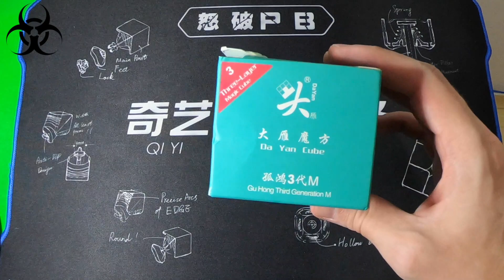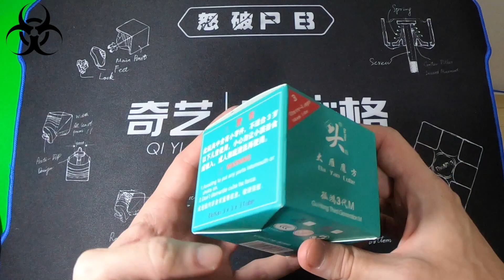BIOCUBE DAYAN GUHONG V3 M | UNBOXING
Um cubo magnético leve, com feeling característico do Tengyun apesar de serem cubos diferentes.
Ele tem 54mm mesmo tamanho do Gan 354m porém mais leve, mais rápido e mais barato também.
Indico muito a todos que querem um cubo para OH ou para quem tem as mãos pequenas.

***Para comprar qualquer cubo Biocube acesse o nosso site:
e clique no botão Loja para consultar a disponibilidade.

Team Biocube
Suzane Coelho